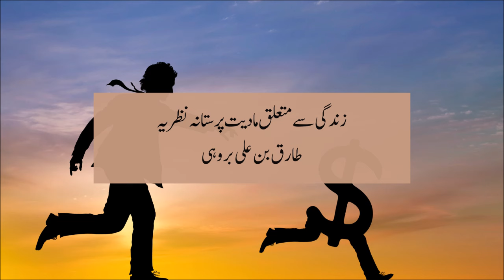Zindagi say mutaliq Madiyyat Parastana Nazriya - Tariq bin Ali Brohi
زندگی سے متعلق مادیت پرستانہ نظریہ - طارق بن علی بروہی
خطبہ جمعہ مسجد عبدالعزیز بن باز، راولپنڈی اپریل 2024